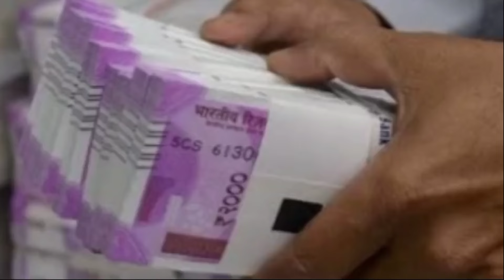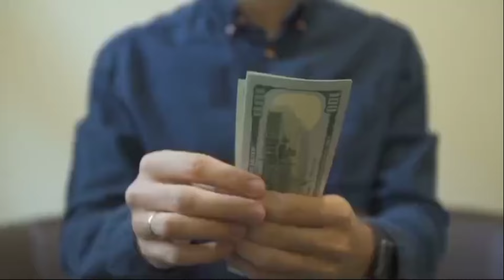କାଳିଆ ଯୋଜନା ସହ ମିଶିବ କିସାନ ଯୋଜନା, ବାର୍ଷିକ ପାଇବେ ୧0 ହଜାର, କେବେଠୁ ପାଇବେ? PM kisan money latest update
କାଳିଆ ଯୋଜନା ବଡ଼ ଖବର, ଆଉ ଆସିନପାରେ କାଳିଆ ଟଙ୍କା, Kalia yojna latest update, Kalia yojna money 2024
Today odisha breaking news, ବନ୍ଦ ହେବକି କାଳିଆ ଟଙ୍କା, ବଡ଼ ଖବର ୭ କଣ?